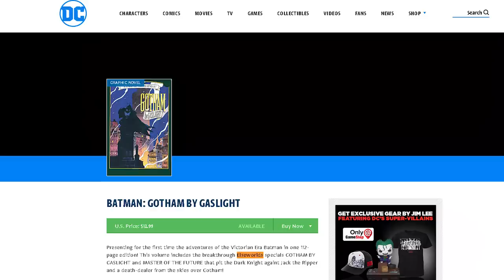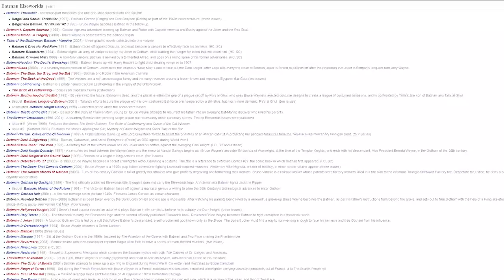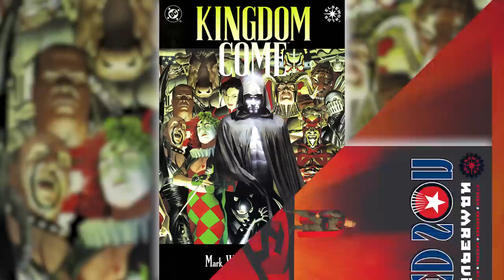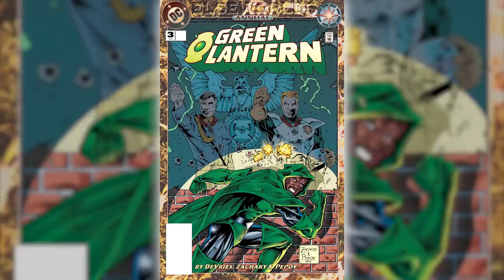The BEST Elseworlds Books [DC Comics]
With Elseworlds coming to the Arrowverse, let's look at some of my favorite books under the imprint!